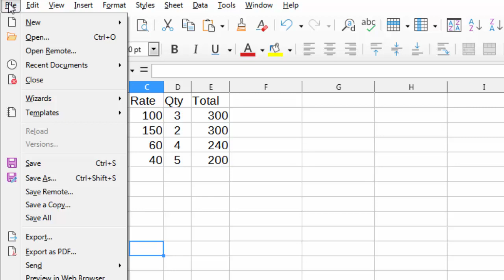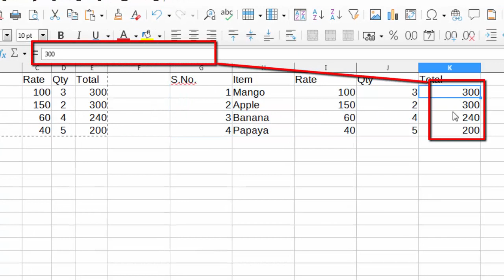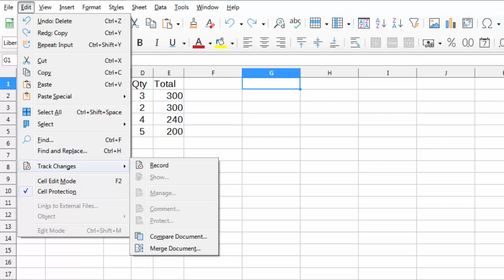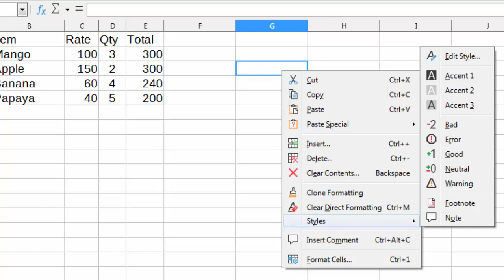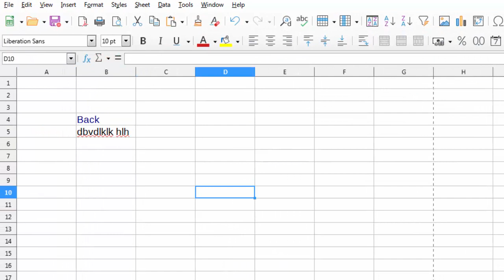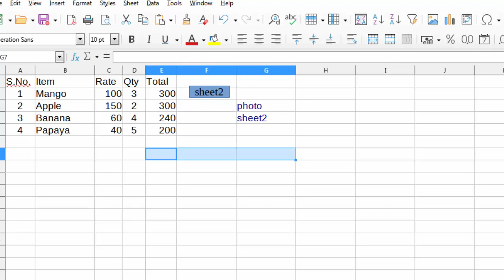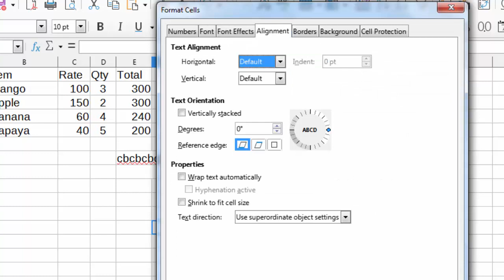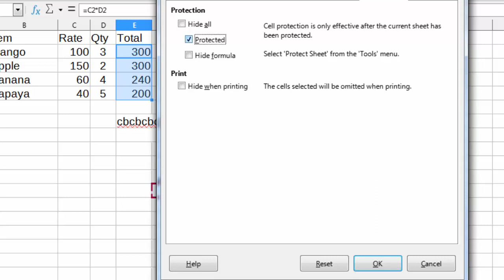LibreOffice Calc spreadsheet part - 2 | Edit, Insert and format menu | Libreoffice lesson - 13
Topic Cover in this video
00:34 File menu
00:57 Edit menu
01:04 Paste Special
03:02 Transposed
05:04 view menu
05:18 Insert Menu
06:18 Comment
05:58 Insert Hyperlink
10:40 Format menu
11:10 merge and center
12:15 Cell formatting
14:02 Protect cell